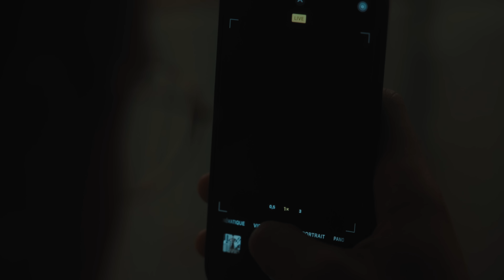SHOWDAY WNBF HEROES CUP | EP 3 - PROJECT23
Vidéo de la compétition WNBF HEROES CUP a Montargis

► MON SETUP

- Caméra Sony A7C
- Objectifs : Tamron 28-75 + Tamron 17-28
- Filtre diffuseur
- Micro Sony

► SUIS MOI SUR INSTAGRAM (j'y suis actif tous les jours !)

► GAINZCLUB